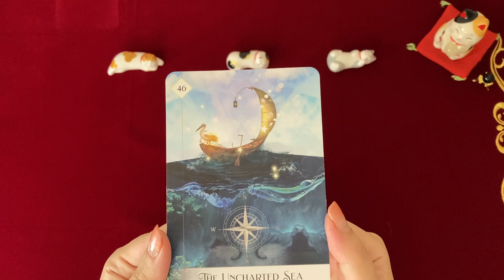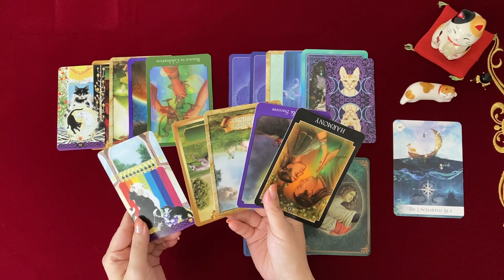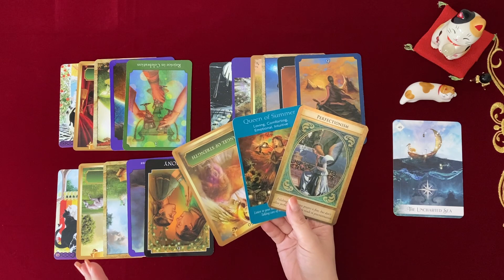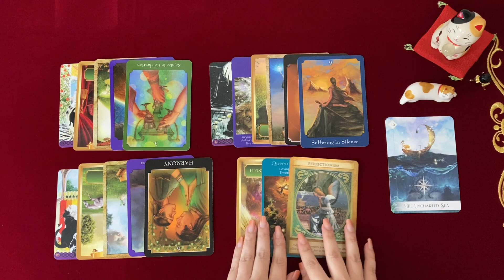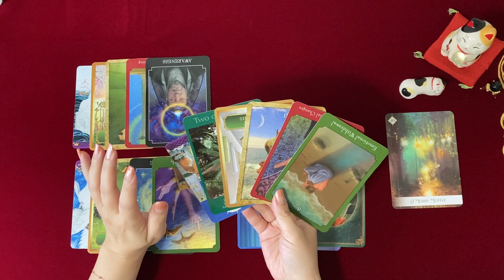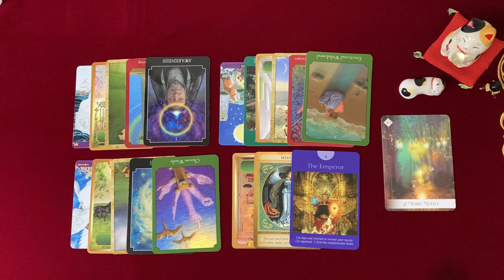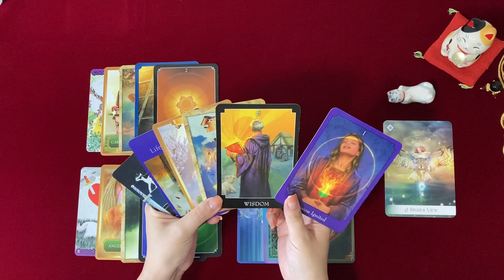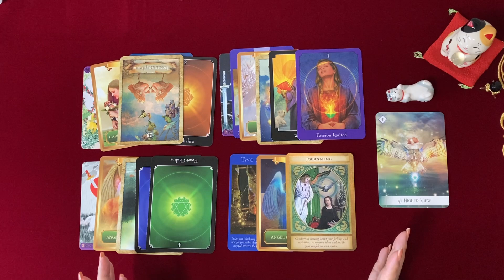【人間関係】なぜ、あなたを振りまわすのか？😵疲れてしまった時のアドバイス✨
【Enishi Room】へようこそ🍀
コメントもとても励みになっております✨

今回は【人間関係】
なぜ、あなたを振りまわすのか❓
相手から振りまわされて困っている人、悩んでいる人向けのリーディングになります。
好きな人、友達、家族、同僚など、関わり方の参考にしてみてくださいね✨

【なぜ？】あなたを
振りまわす人
《好きな人・友達・家族・同僚》

🍀リーディング内容🍀
《相手の考え・感情》
《あなたに対してどう思っているのか》
《疲れてしまう理由》
《今後のアドバイス》

オープニング（選択肢）

A → 2:36

B → 32:46

C → 51:31

↓リーディングの裏話しなど
なぎほ【Enishi Room】のブログ

【リーディングスタイル】
基本的なカードの意味と直感を合わせたリーディングを行なっています。
（カード本来の意味と異なる場合もあります）

3択ですので、全ての方に当てはまるのは難しいですが［気になった言葉］［気になるカード］［心に響いた］etc.

なんとなくでも心のどこかに残って、それが必要な場面でのヒントになったりするので「なるほどね〜」と、参考程度にご視聴していただけると嬉しいです✨
リーディング中には、例え話しが炸裂し脱線し、カミカミになりながらも私個人の体験や出来事など盛り込みつつ、視聴者さまがエンタメとしても楽しみながらクスッと笑って笑顔になれるようなリーディングスタイルとなっております。

【猫ちゃんを飼っているので、鳴き声や少しやんちゃをしてしまう時がありますがご容赦ください🙏】

【使用しているカードについて】
リーディング動画及びサムネイル制作につきまして、各会社のガイドラインに基づき使用させていただいております。
（海外で出版されているものもあります）

サイキックタロットオラクルカード
ザ・マップオラクルカード
オラクルオブザセブンエナジー
エナジーオラクルカード
大天使ガブリエルオラクルカード
フェアリータロットカード

タロットオブペイガンキャッツ